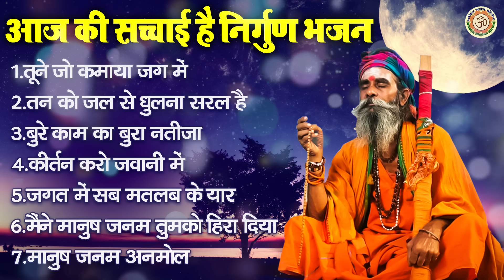आज की सच्चाई है निर्गुण भजन | 2024 Nirgun Bhajan | चेतावनी गीत | Nirguni Geet | हिंदी निर्गुण भजन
5135-DVT_JKB

तूने जो कमाया जग में
तन को जल से धुलना सरल है
बुरे काम का बुरा नतीजा
कीर्तन करो जवानी में
जगत में सब मतलब के यार
मैंने मानुष जनम तुमको हिरा दिया
मानुष जनम अनमोल

आज की सच्चाई है निर्गुण भजन, 2024 Nirgun Bhajan, चेतावनी गीत, Nirguni Geet, हिंदी निर्गुण भजन, bhakti bhajan kirtan , भक्ति भजन कीर्तन , vianet media ,